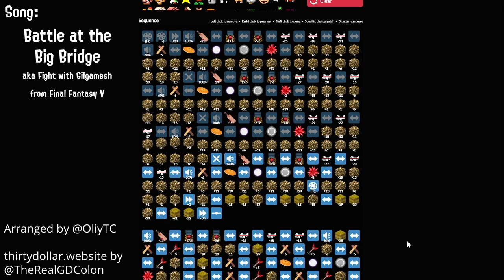Battle at the Big Bridge (Final Fantasy V) [30 Dollar Website]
I made a cover of Battle at the Big Bridge / Battle on the Big Bridge / Fight with Gilgamesh from the Final Fantasy series (but originally from Final Fantasy 5) in the Thirty Dollar Website! It uses meme sounds and sounds from video games and lets you make your own music! I've never played Final Fantasy V but Theatrhythm Final Fantasy introduced me to this song and it's one of my favorites in the series! This cover took three separate project files and merged them into one because it was so intense, so I hope you enjoy it (it took a lot of work)! :)